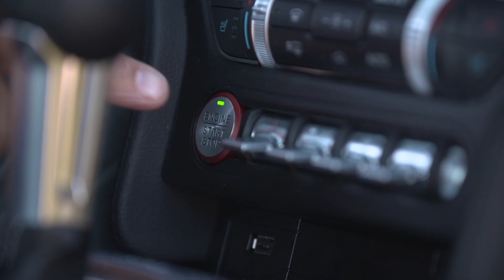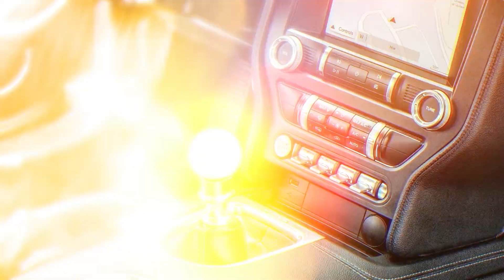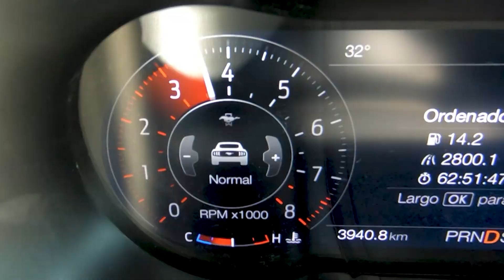Probamos a fondo el nuevo Ford Mustang Mach 1 con 460 CV de puro disfrute